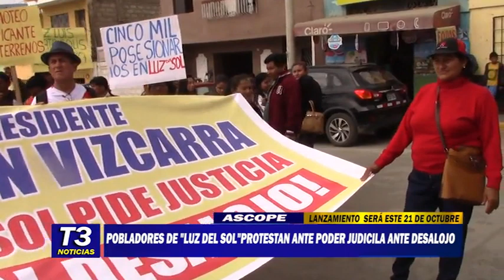POBLADORES DE LUZ DEL SOL PROTESTAN ANTE PODER JUDICIAL ANTE DESALOJO